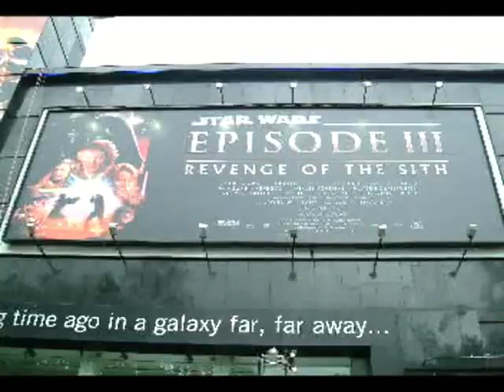Star Wars Episode III – Revenge of the Sith Premiere 2005